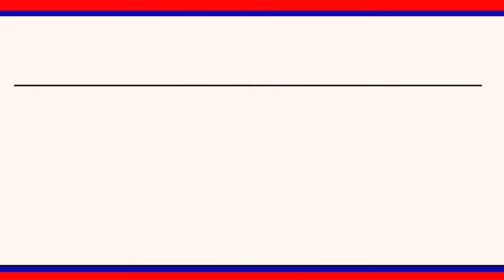గంభీరావుపేట మండలంలో కళ్యాణ లక్ష్మి చెక్కుల పంపిణీ|| LRT NEWS